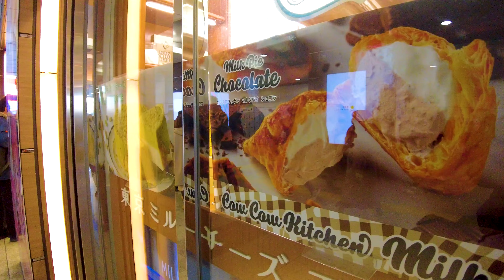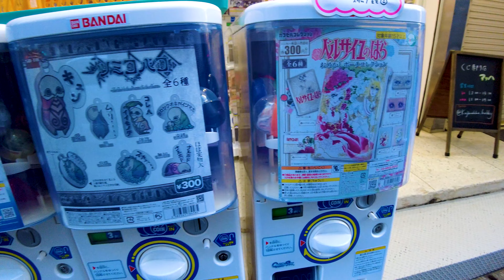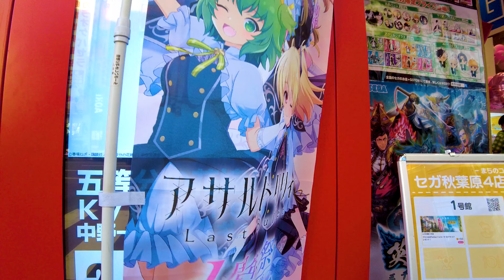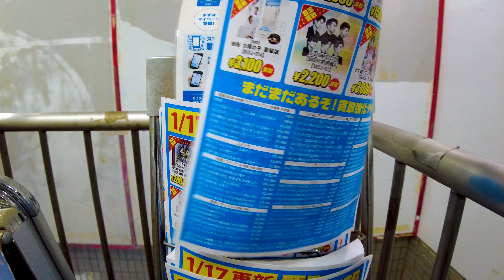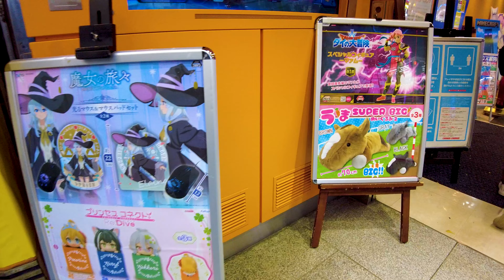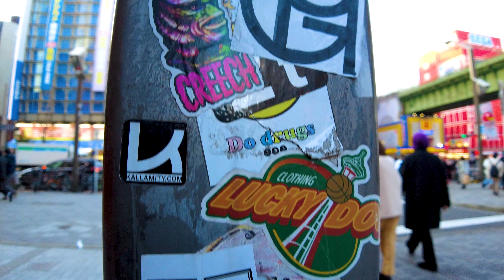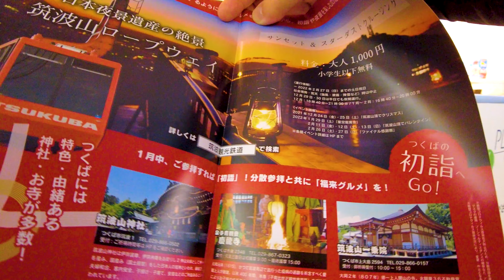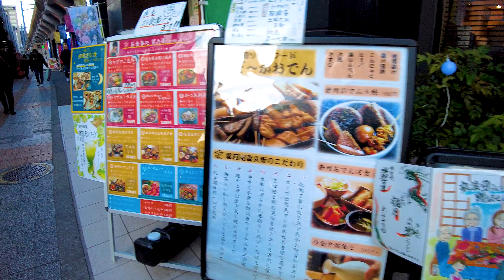Akihabara in Tokyo can refresh your mind ♪ 💖 4K ASMR Nonstop 1 hour 03 minutes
🔴 Take a leisurely walk in Japan. Akihabara is a city with many amusement pots. If you want to enjoy it deeply, click here! Cosplay is also very popular. There are many unique shops such as figures, maid cafes, games, and anime shops. Refresh your mind by walking along the streets where you can enjoy yourself.

My Gear
Camera: Blackmagic Design Pocket Cinema Camera 4K
Camera: Gopro hero9
Camera: DJI Pocket 2 Creator Combo
Stabilizer: Zhiyun-Weebill-S
SSD: SanDisk PortableSSD 2TB
Camera Lens: SAMYANG Single focus lens